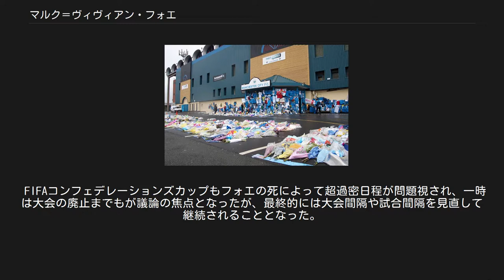マルク＝ヴィヴィアン・フォエ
キャノン・ヤウンデの選手
マルク＝ヴィヴィアン・フォエ（Marc-Vivien Foé, 1975年5月1日 - 2003年6月26日）は、カメルーン出身の元サッカー選手。
 フォエのプロとしてのキャリアは、カメルーンリーグのキャノン・ヤウンデから始まった。
1994年のワールドカップ・アメリカ大会にカメルーン代表として出場し世界に存在をアピールしたフォエは、フランスリーグ・ディヴィジョン1のRCランスへ移籍し、1998年にはリーグ優勝を経験している。
当時マンチェスター・ユナイテッドがフォエの獲得に興味を示していたが、フォエは脚の故障に見舞われてしまい移籍は実現せず、ワールドカップ・フランス大会にも出場できなかった。
回復後の1999年にフォエはイングランド・プレミアリーグのウェストハム・ユナイテッドに移籍した。
 2000年、フォエはオリンピック・リヨンに移籍し、フランスへ復帰した。
フォエはこの年マラリアに感染するも回復し、フランスリーグカップを制した。
翌シーズンには再びリーグ優勝を果たしている。
その後、マンチェスター・シティにレンタル移籍し、再びイングランドでプレーする。
2003年に移転する前のホームスタジアムであったメイン・ロード・スタジアムでの最後のゴールを決めるなど活躍した。
 メイン・ロードの正門前に手向けられた贈り物 2003年6月26日、フォエはかつて在籍していたオリンピック・リヨンのホームスタジアムで、FIFAコンフェデレーションズカップ2003準決勝、カメルーン対コロンビア戦の試合が行われた。
 フォエはこの最後の試合の2、3日ほど前から腹痛や赤痢などを起こすなど体調を崩しており、試合に出れないほどのコンディションだったが、この試合の会場がかつてフォエが所属したことのあるホームタウンのリヨンであったことから、出場を強行した。
当時カメルーン代表の監督だったヴィンフリート・シェーファーも、倒れる直前まで交代を呼びかけたが、フォエはその度に断ったという。
ところが、後半27分（試合開始から72分）、フォエは誰もいないセンターサークル内で、突然意識を失った。
医療関係者は、フォエが倒れてからおよそ45分間、心肺蘇生を試みたが、迅速な措置も虚しく、スタジアム内のメディカルセンターでまもなく死亡が確認された。
わずか28歳だったフォエの死因は、後に肥大型心筋症だったことがわかった。
 同日にパリで行われたもう一試合の準決勝、フランス対トルコ戦では、フランス代表のティエリ・アンリがゴールを決めた後に喜んで駆け寄るチームメートを制し、彼らと共にフォエの死を悼む意味を込めて空を指差した。
 カメルーン代表は準決勝に1-0で勝利し、決勝戦のフランス戦では試合前のウォームアップ時にフォエの背番号である17をつけたユニフォームを着用、また対戦相手であるフランス代表と共にセンターサークル内で円を作り、黙祷した（当時のフランス代表監督ジャック・サンティニや、代表選手のグレゴリー・クーペ、シドニー・ゴヴ、スティーブ・マルレはフォエがオリンピック・リヨンに在籍していた際の監督・チームメートでもあった）。
 フォエの最終所属クラブとなったマンチェスター・シティはフォエの死を悼んでフォエの背番号23を永久欠番とし、ホームスタジアムにはフォエのメモリアルが作られた。
またRCランスは、ホームスタジアム近くの通りの名をフォエにちなんだものに改名した。
 FIFAコンフェデレーションズカップもフォエの死によって超過密日程が問題視され、一時は大会の廃止までもが議論の焦点となったが、最終的には大会間隔や試合間隔を見直して継続されることとなった。
 カメルーン代表（1993年-2003年）